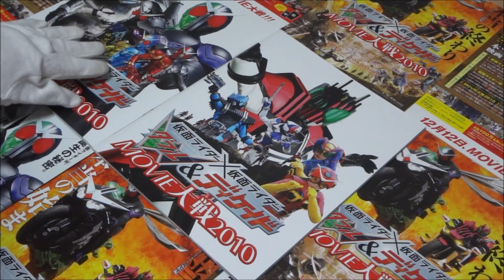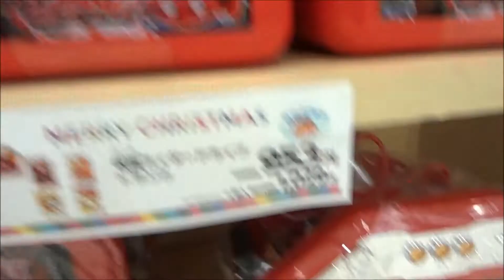仮面ライダー×仮面ライダー W&ディケイド MOVIE大戦2010 2009 劇場パンフレット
2009年12月12日公開
井上正大
戸谷公人
村井良大
森カンナ
広瀬アリス
及川奈央
桐山漣
菅田将暉
山本ひかる
なだぎ武
板野友美
河西智美
吉川晃司
寺田農
沢城みゆき
関俊彦